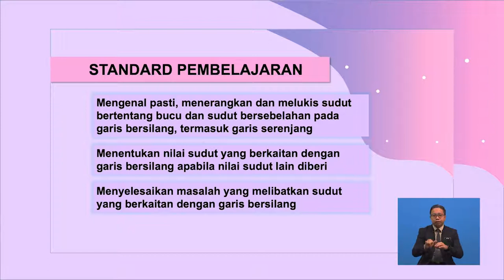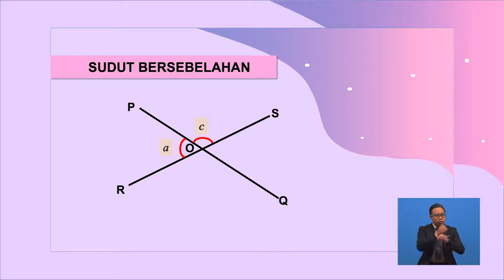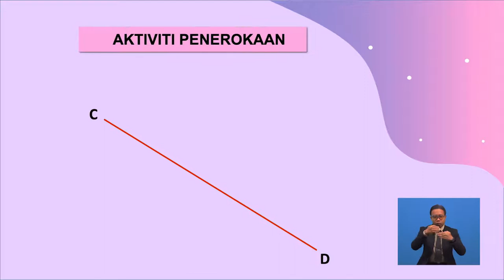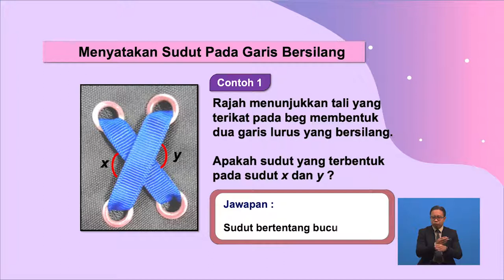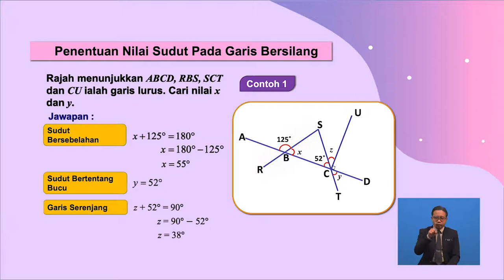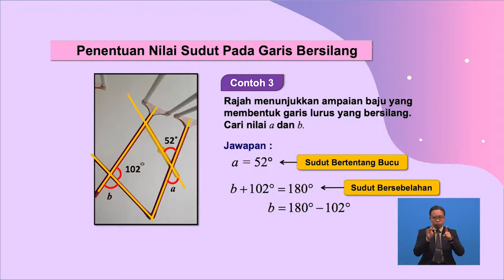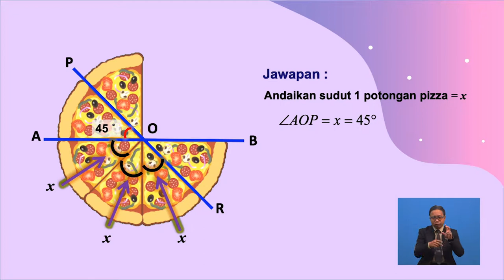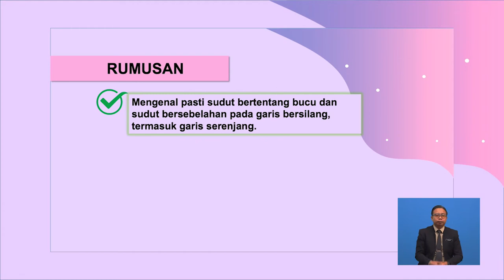Tingkatan 1 | Matematik | Garis Bersilang | R276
Tajuk ini membincangkan mengenai sudut berkaitan dengan garis bersilang, sudut bertentangan bucu, dan sudut bersebelahan dan juga penyelesaian masalah melibatkan sudut berkaitan garis bersilang dan garis serenjang.